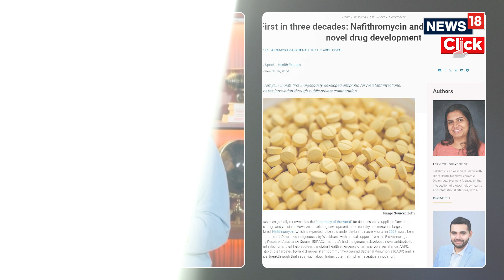Big Win for Indian Pharma: India Develops Its First Superbug-Targeting Antibiotic | N18G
India has long been celebrated as the pharmacy of the world, known for its affordable generic drugs and life-saving vaccines. But today, we’re diving into a fascinating new chapter of this story—India’s foray into indigenous drug development. And at the heart of this breakthrough is a game-changer: Nafithromycin, India’s first-ever indigenously developed antibiotic. So why is this breakthrough special? How did it come about? And what does it say about India’s Pharma industry? Shubhangi Sharma explains.